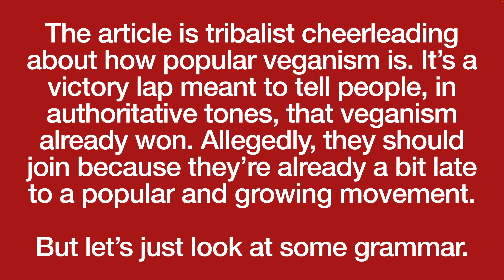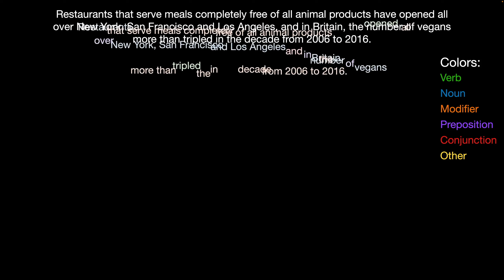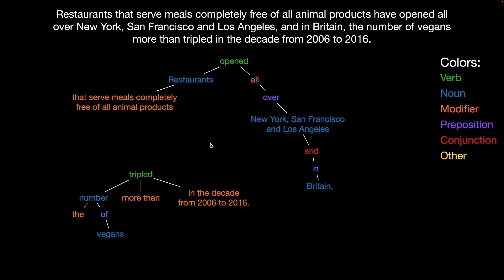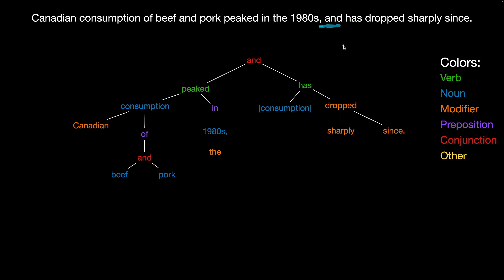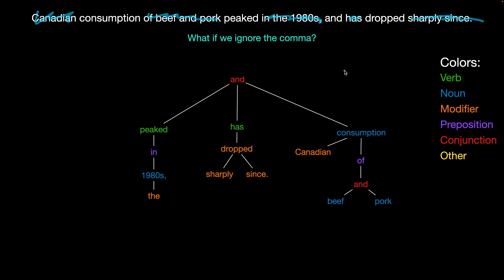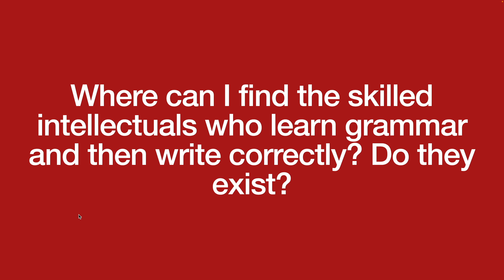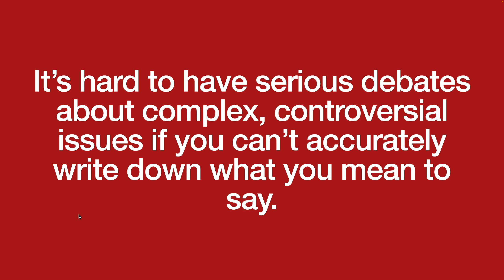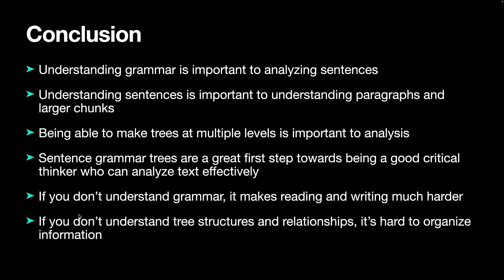Sentence Grammar Tree Practice with a Peter Singer Article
I grammatically break down two sentences from Peter Singer's article "With veganism on the rise, is meat cooked?". Knowing the tree structure of sentences lets you understand and analyze them better. My main goal is to help people develop skills useful for rational intellectuals. As a bonus, I do a little fact checking.

Critical Fallibilism is a rational philosophy developed by Elliot Temple which builds on Critical Rationalism, Objectivism and Theory of Constraints.